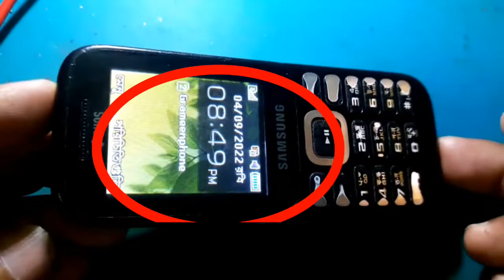Samsung Guru Music2/b310e/b313e Negative Screen Problem Solution.